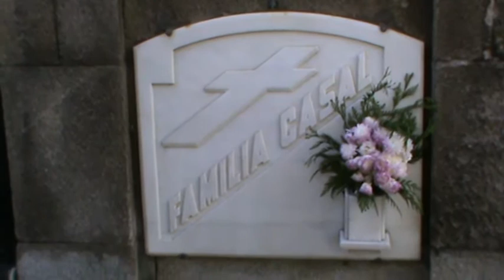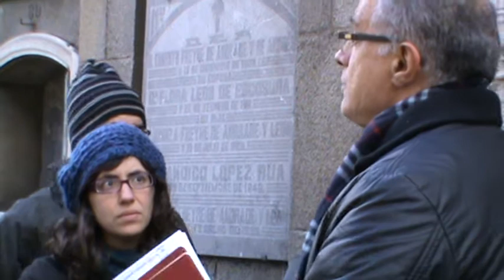17/24 ROTEIRO DAS IRMANDADES